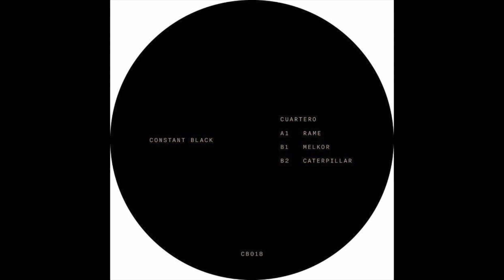Cuartero - Rame [CB018]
Released by:
Constant Sound
Release date:
22 March 2021